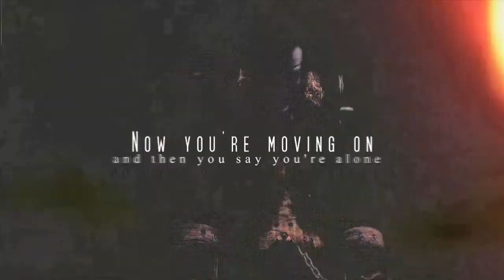Who are you really?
NOTES:
WOOT!
A collab between me and DemolExpert!
I must say it turned out awesome/wonderful/excellent!

Thanks for putting up with me DemolExpert! :D

Program(s): Final Cut Pro, Motions 4, Sony Vegas Pro 11
SONG: Who are you really?
ARTIST: Mikky Ekko
FOOTAGE: The Walking Dead, Legend of Zelda: Ocarina of Time 3DS, Deus Ex, Arkham City
COLLAB: DemolExpert